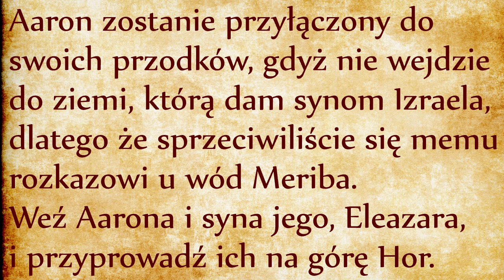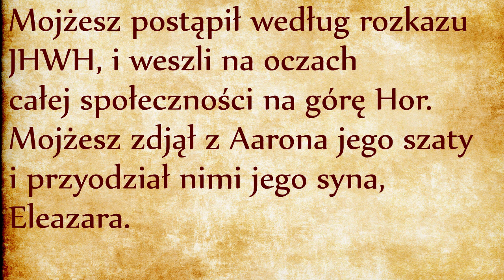Śmierć Aarona (Lb 20, 22-29)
Edom bezpodstawnie odmówił Izraelitom możliwość pokojowego przejścia przez ich ziemie, Izraelici pokornie obeszli terytorium Edomu o dotarli do góry Hor, którą niektórzy umieszczają w górach Dżebel Harun - dość wysokie bo sięgają aż 1.400 metrów nad poziomem morza. Ale hebrajskie określenie “hor Hahar” dosłownie oznacza “góra góry” i należy ją raczej interpretować symbolicznie jako hiperbola.
Aaron uczestniczył w procederze uderzenia skały przez Mojżesza w Meriba, kiedy miał do niej przemówić i wyprowadzić z niej wodę żywę (link), dlatego Aaron podzieli los Mojżesza i również nie wejdzie do Ziemi Obiecanej. Inaczej niż w przypadku Miriam, śmierć Aarona jest spokojna i zgodnie z rytuałem Aaron przekazuje swoje ubrania arcykapłana swojemu synowi Eleazarowi, bo kapłaństwo Aaronowe jest dziedziczne i tylko jego potomkowie mogą zostać kapłanami (link).
Aaron na równi z Mojżeszem należy do początków, do narodzin Ludu Wybranego, do mitycznego czasu pustyni. Mojżesz i Aaron od początku Księgi Wyjścia działają solidarnie: byli solidarni w dobrym przy ich pojedynku z faraonem i plagach egipskich (link), ale byli też solidarni w złym w Meriba, w miejscu próby, dlatego zaliczają się do pierwszego pokolenia winnych Izraelitów, którzy nie weszli do Ziemi Obiecanej.
Mojżesz i Aaron zostali na poziomie mentalnym pierwszej próby w Meriba, z siedemnastego rozdziału Księgi Wyjścia (link), nie wykorzystali czterdziestu lat pobytu na pustyni do wzrostu duchowego, zamiast tego usiedli na laurach i stali się zadufani w sobie. Druga próba w Meriba nie była zwykłym powtórzeniem pierwszej próby, była chrztem zaznaczającym rozpoczęcie kolejnego etapu rozwoju. Śmierć Miriam zaznaczyła koniec dzieciństwa dla Ludu Wybranego. Izraelici mają przejść do stanu dorosłego, i przestać wszystkiego oczekiwać od Mojżesza. W dorosłym życiu nie ma już stale dostępnej karmicielki, odtąd wszystko czego Izralici potrzebują będzie im udzielane za pośrednictwem sakramentów ołtarza, a więc za pośrednictwem kapłanów, ściślej mówiąc za pośrednictwem słów sakramentalnych wypowiedzianych przez kapłanów.
Właśnie dlatego przy drugiej próbie w Meriba Bóg poprosił Mojżesza i Aarona o przemówienie do skały. Obaj mieli przemówić i to przy pomocy laski Aarona, zaznaczając tym samym nowy etap w rozwoju duchowym wspólnoty. Zamiast tego Mojżesz po staremu wziął swoją własną laskę i sam dwukrotnie uderzył w skałę, tak jakby mógł cokolwiek mógł uczynić własną siłą. Co prawda efekt został osiągnięty: bydło i ludzie napili się z tego źródła, ale nie była to “woda żywa”, która zgodnie ze słowami Jezusa do Samarytanki miała być “źródłem tryskającym ku życiu wiecznemu” (J 4, 14).
Przed śmiercią Aaron został obnażony z szat kapłańskich, co chrześcijanie interpretują jako zapowiedź roli arcykapłańskiej Mesjasza: Jezus Chrystus został z szat obnażony przed ukrzyżowaniem i umarł poza obozem na górze Golgota (która w rzeczywistości jest małym wzniesieniem), tak jak Aaron umarł na górze Hor, która w rzeczywistości jest górą symboliczną. Możemy też się na tej podstawie domyślać, że Aaron był powołany do umierania w Jerozolimie, co zostało dopełnione w Jezusie Chrystusie, prawdziwym i wiecznym arcykapłanie (por. Hbr 5, 1-10).
Zamykamy dwudziesty rozdział Księgi Liczb, który rozpoczyna drugą połowę tej księgi. Ten rozdział był bogaty w wydarzeniach i jest zwrotny w całej historii zbawienia, podobnie jak przekroczenie Morza Czerwonego było zwrotne dla pierwszego pokolenia Izraelitów. Tamten okres był nacechowany obecnością Miriam oraz duchowej skały dającej wodę przez cały okres pustyni i ustanowienia kapłaństwa. Niniejszy rozdział stanowi jakby rozwiązaniem całej tej fabuły i wejściem w kolejny etap.
Ciąg dalszy tekstu będzie obfitował w różnych ciekawych przygodach, które będziemy śledzić z zapartym tchem.